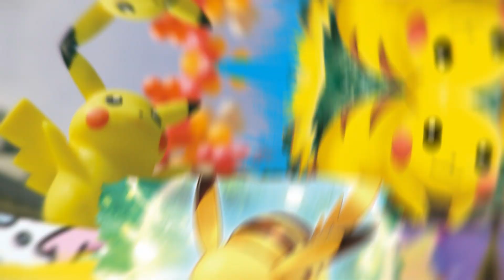Announcing the Pokémon Illustration Contest 2024 🎨 🖌️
Showcase your art and compete in the PTCGIC2024 for a chance to win cash prizes! 🎨 🖌️

Submit your artwork between October 12, 2023, at 6 a.m. PDT and January 31, 2024, at 5:59 a.m. PST.